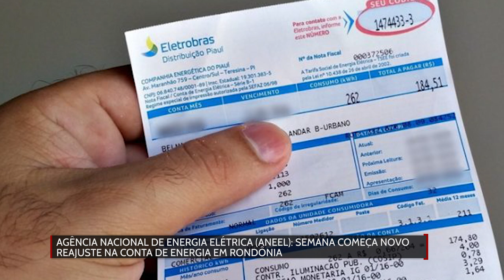Semana começa novo reajuste na conta de energia em Rondônia